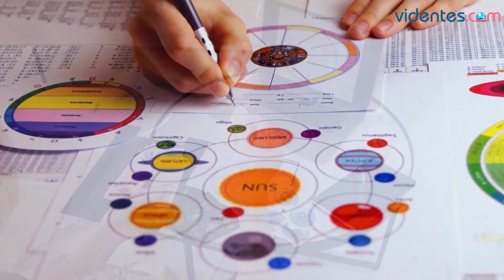HORÓSCOPO DIARIO 💫🌔🎁 VIRGO ♍ MIÉRCOLES, 4 DE OCTUBRE DE 2023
Horóscopo de Virgo para hoy, miércoles 4 de Octubre de 2023. El horóscopo para hoy: descubre tu futuro gracias a mi horóscopo diario para ti.